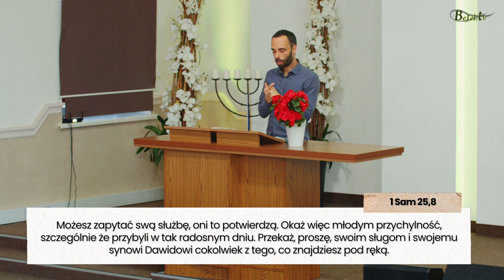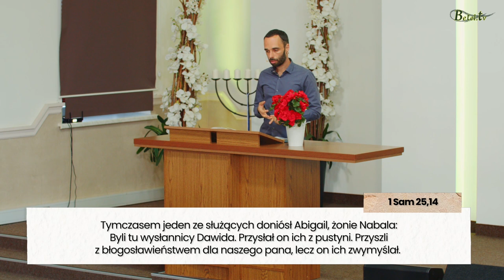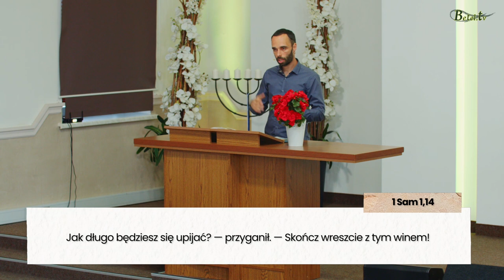Dlaczego nikt do mnie nie zadzwonił? - Zdzisław Zawada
Jaką postawę reprezentuję?
Czy widzę potrzeby innych ludzi ?
Czy może skupiam się na sobie i oczekuję, aby mi służono i zaspakajano moje potrzeby?
Przyjrzyjmy się kilku osobom opisanym w Biblii zwracając uwagę jaką postawę oni przyjęli?
Czy w życiu codziennym naśladujemy Pana Jezusa Chrystusa?